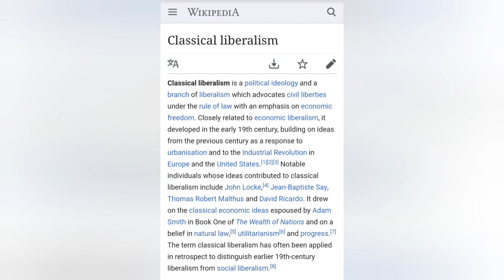Driving in a Tornado - Nebraska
The next leg of our road trip across America; from Los Angeles to New York. In this part we travel out of Denver, Colorado and finish at some *random* motel on the side of the freeway, hoping not to be caught in the middle of the tornado that forced our stop (somewhere in Nebraska).

I couldn't keep doing what I do without you all, especially the folks who decide to pay me for content (or send me things for the wall)!

(Shannon is my wife).

Physical Address:
J. L. Centauri Sr
(c/o Willis Walker)
USA 14302

Music in the background is by Nicholas Heidlas Music, find him on Soundcloud or Spotify if you're a fan or interested in hearing it without my face & voice in front of it 🤙.